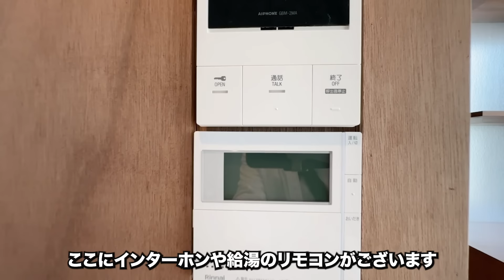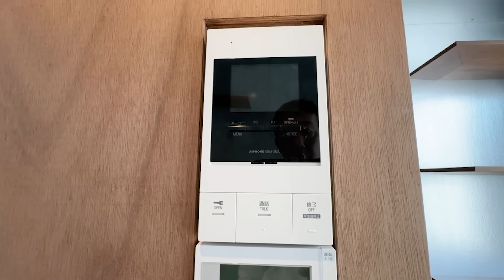#266【デザイナーズ物件】流線型が美しい新築物件を内見！目の保養に是非！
4月末に完成したばかりの新築デザイナーズ物件です。令和の新築物件をご堪能下さい。

物件概要
所在：新宿区西新宿4丁目
交通：都営大江戸線　西新宿5丁目駅徒歩5分

家賃：396,000円
共益費：19,000円
専有面積：55.21㎡
間取り：ワンルーム
築年：令和6年4月
敷金：2ヶ月
礼金：1ヶ月

クセ強度「4」です

★不動産購入をご検討の方
家探しで時間を無駄にしていませんか？あなたのニーズに合わせてカスタマイズされた物件情　　報を提供するサービスで、効率的な不動産探しが可能です。あなたの理想の住まいを見つけるための第一歩、こちらからスタート

★不動産売却をお考えの方
不動産売却のご予定はありますか？一括査定サービスに登録することで、複数の不動産会社からの見積もりを比較し、あなたに最適な売却プランを見つけることができます。時間も労力も節約できるこの機会をお見逃しなく！今すぐチェック